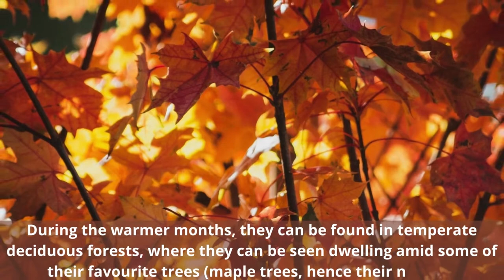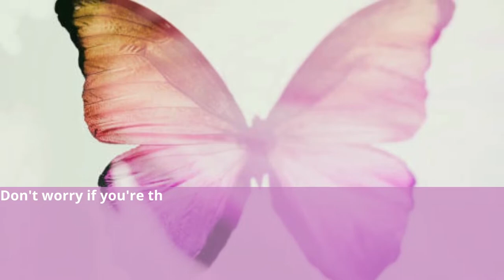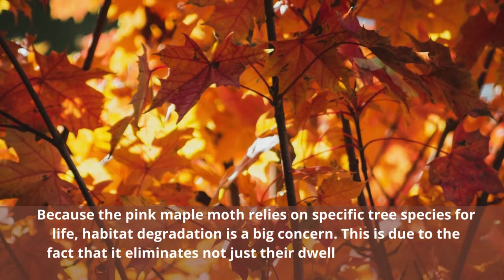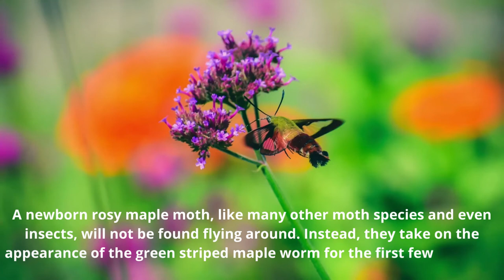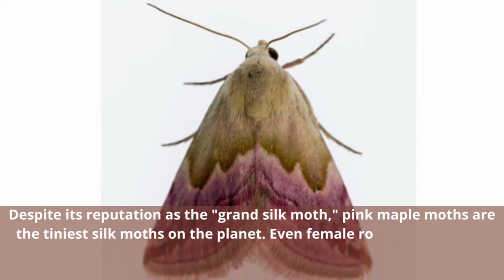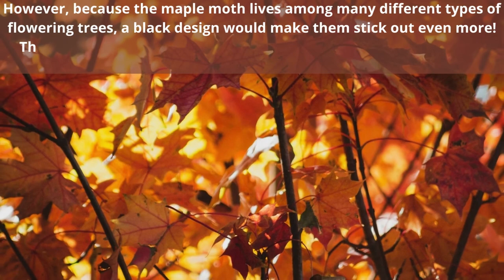8 Weird and Fascinating Facts About the Rosy Maple Moth You've Never Known!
8 Weird and Fascinating Facts About the Rosy Maple Moth You've Never Known!

Hi friends, in this video I will share about some weird and fascinating facts about Rosy Maple Moth. This tiny creatures are also known as grand silk moth as well. If you want to know all the intriguing facts about this animal please watch the video till to the end.

weird facts about rosy maple moth
fascinating facts about rosy maple moth
grand silk moth fact